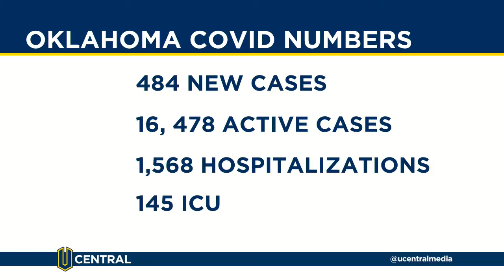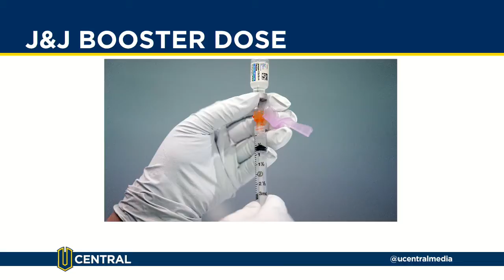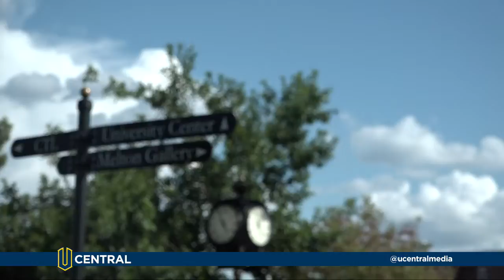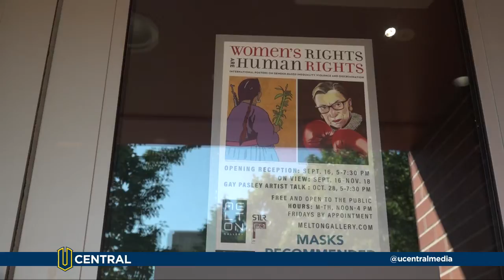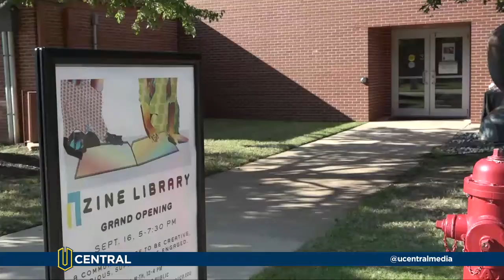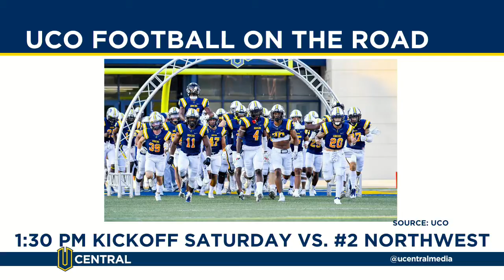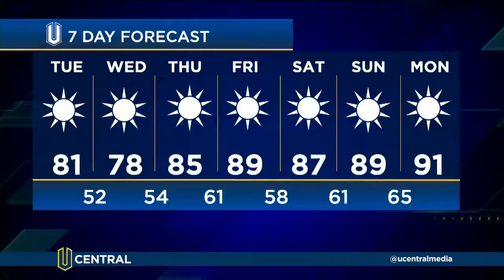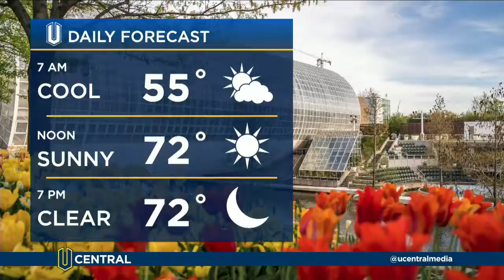UCentral News 09-21-2021